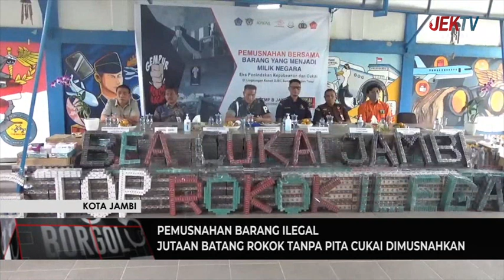JUTAAN BATANG ROKOK TANPA PITA CUKAI DIMUSNAHKAN